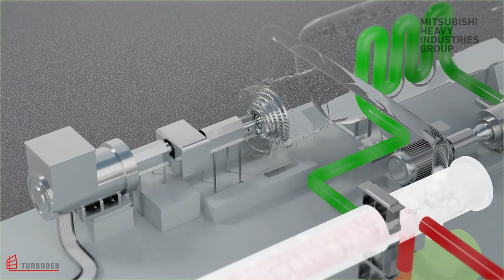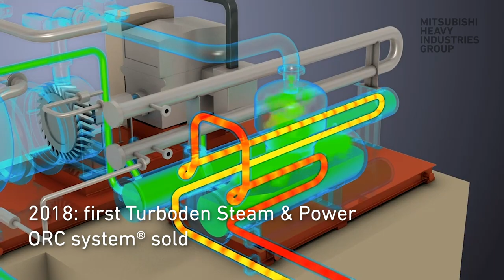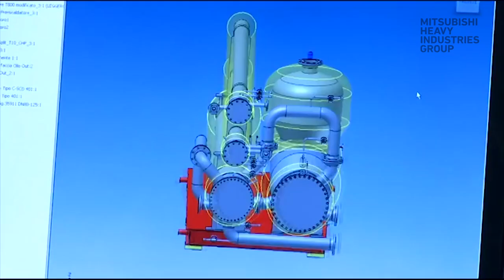Turboden - 40 Years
Learn more about Turboden, its people, story, its technological capabilities, its successes.

Turboden - A pioneer of Organic Rankine Cycle (ORC) technology application;
A part of Mitsubishi Heavy Industries Group.
MHI Group | Move The World Forward